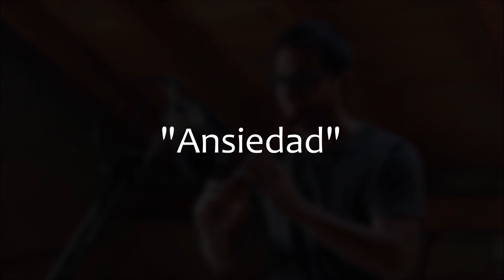Luis Miñano - Ansiedad (José Enrique Sarabia) Quena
Hola gente!!
Aqui les dejo un nuevo video con una canción que me encanta!

Ansiedad - Vals Venezolano
Autor: José Enrique Sarabia
Version hecha para quena: Raymond Thevenot

Espero les guste esta versión!
Perdon por los errores!
Saludos!